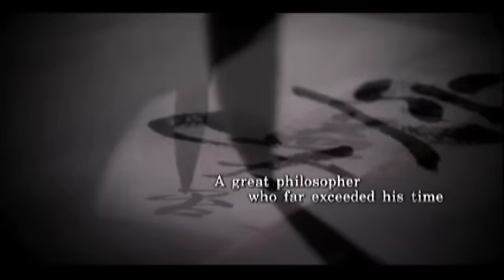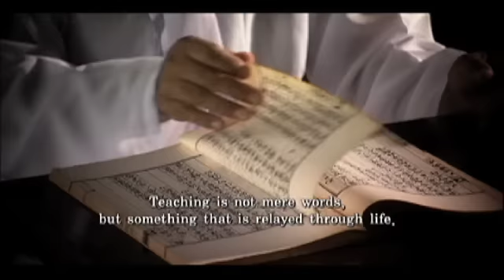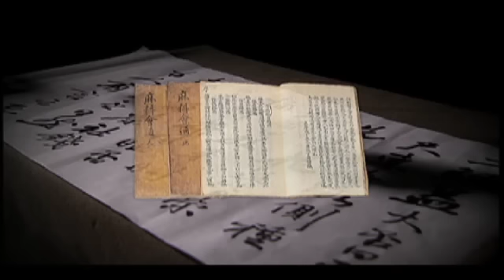정약용_Dasan_Jeong Yak Yong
Jeong Yak Yong who was mostly considered the problem of poverty during Joseon Dynasty and also commonly known his pen name is Dasan. Jeong Yak Yong had a lot of recognitions different venues, such as philosophy, science, practical learning and poet. Jeong Yak Yong published a number of books over various areas, including his best known Mokminsimseo which means 'The mind of governing the people' and He strongly believed that the problem of poverty. Jeong Yak Yong considered the importance of the governor's administering the people with integrity and in a fair manner. It was bringing to Korean society to be considered human dignity.